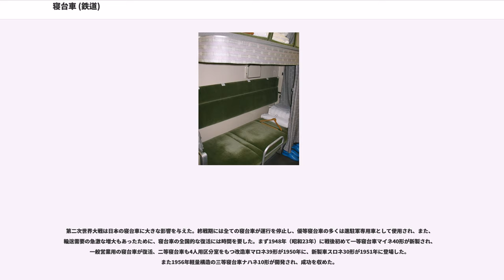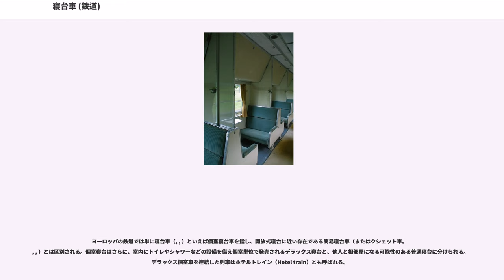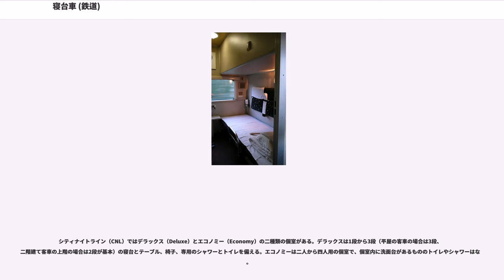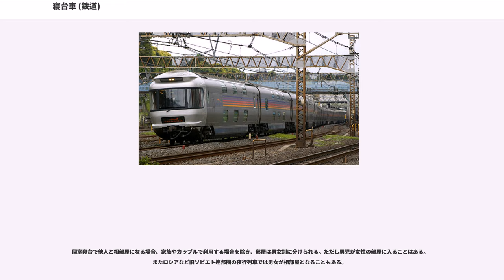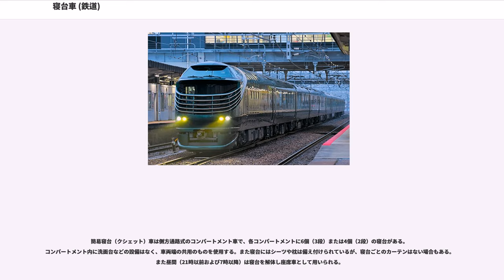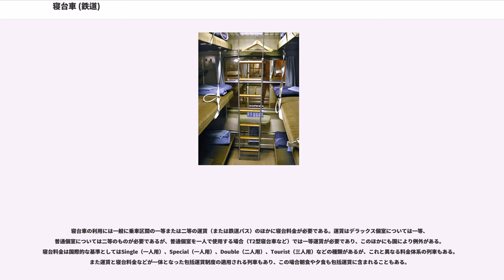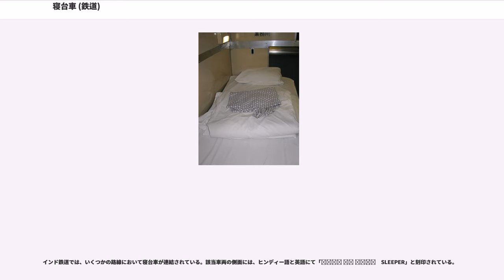寝台車 (鉄道)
寝台車（しんだいしゃ）は鉄道車両のうち、寝台設備を有するものを指す。

車両の構造は、開放式寝台と個室寝台（または区分室式寝台）とに大別される。

日本の場合、現在のJR各社においては、料金区分上A寝台・B寝台の2種に大別される。このうち、A寝台については座席車のグリーン車に相当する優等車であり、B寝台は座席車の普通車に相当する一般車である。形式記号は「寝床」を示す「ネ」をつけ、A寝台は「ロネ」・B寝台は「ハネ」となる。

寝台車の歴史は1830年代のアメリカにさかのぼることができる。1838年にアメリカのペンシルベニア州周辺の複数の鉄道会社が寝台車の運行を始めたのがその発端である。寝台車を必要とするような長距離路線は当時、アメリカをおいて他には存在せず、1858年にはウッドラフ商会という寝台車運行を専門に行う会社が登場し、本格的な寝台車事業を行うに至っている。

アメリカの最盛期の寝台車運行、および、イギリスにおける最初の寝台車の営業運行はプルマン社（）によって実現された。1859年に小規模な寝台車会社としてスタートしたプルマン社は1865年に製作したパイオニア号で名声を収め事業を拡張、1874年にはイギリス初の寝台車の営業運行を行っている。1899年には最大手の競合会社、ワグナーパレスカー社を買収し、アメリカでの独占的地位を形成するに至った。

一方、大陸ヨーロッパにおける寝台車運行は、ベルギー人の実業家、ジョルジュ・ナゲルマケールスにより1872年に設立された国際寝台車会社（ワゴン・リー社）によって始められた、彼の事業はアメリカの大富豪ウィリアム・ダルトン・マンとの提携を経て発展し、1883年には有名な「オリエント急行」の運行が始められている。プルマン社の寝台車が車端に区分室を備えつつも、開放式の寝台車中心であったのに対し、ワゴン・リー社の寝台車は全て区分室で、これがヨーロッパで広く受け入れられる要因の一つとなった。プルマン社も大陸進出を画策するも、ワゴン・リー社との参入競争に敗れ、僅かにイタリアにおける寝台車運行の契約を結ぶに留まった。ウィリアム・ダルトン・マンは1875年には株式をナヘルマッカーズに売却、アメリカに帰国し当時としては画期的なエアコン付き区分室寝台車の運行を行う寝台車会社を設立するが、プルマンとの競争に敗れる。彼の寝台車は「20世紀特急」、「カリフォルニア特急」などの豪華列車に連結される全区分室寝台車の原型となったが、アメリカにおける一般の寝台車の区分室化は1930年代以降にずれ込んだ。

プルマン社による寝台車運行は、後にカナダやメキシコに展開した。全盛期である1910年代から1920年代にかけては約10,000両の寝台車を保有し、少なくとも1日に10万人分の寝台を提供、主要幹線では「all-Pullman」と呼ばれる全車プルマン寝台車の寝台専用列車の運行が行われていた。他方、ワゴン・リー社はユーラシア大陸各地で寝台車を運行し、全盛期には4,000両の寝台車を保有していたと言われている。しかし、両者は飛行機の登場と冷戦体制により事業規模を縮小、現在では寝台車事業から撤退している。ヨーロッパでは、主要幹線の夜行列車にはワゴン・リー社の様式を引き継いだ寝台車が簡易寝台車「クシェット」とともに連結されているが、アメリカでは旅客列車自体の本数が激減、現在も定期旅客列車で運用されている寝台車は150両ほどにすぎない。

なお、その他各国の鉄道が両社の寝台車に倣った寝台車運行を行い、独自の発展を遂げつつ現代に至っている。

世界の鉄道においては、日本の583系電車のような、動力分散方式の寝台車はほとんど例がなく、わずかに、アメリカのインターアーバン、西ドイツのVT10.5形気動車、オーストラリアのXPT、中国のCRH2型電車のような事例がある程度で、大多数は客車として、機関車に牽引される形態となっている。

"車両に関する詳細な歴史、各形式へのリンクについてはA寝台、B寝台の項を参照のこと。"

日本の鉄道技術は、アメリカとヨーロッパ双方の技術を参考に発展したもので、寝台車に関してもその例外ではなかった。日本初の寝台車である1900年（明治33年）4月に使用が始められた山陽鉄道の一等寝台車は開放式で、車体幅の制約から昼間は長手式腰掛となるもののプルマン寝台車を参考にしたものであった。日本鉄道が1903年（明治36年）に導入した寝台車もこれと同種のものであるが、他方、同年10月に官設鉄道で使用が始めら...